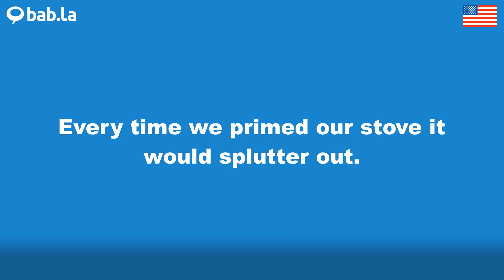SPLUTTER pronunciation | Improve your language with bab.la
Improve your spoken English by listening to SPLUTTER pronounced by different speakers – and in example sentences too. Learn and love languages with bab.la.